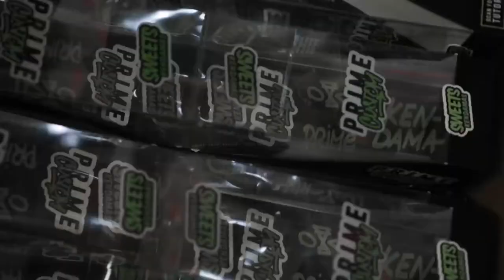TheSoupCast Episode 002 Feat. Brian(EnosFlows)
Welcome to The SoupCast! This is a podcast designed to talk about anything and everything. We hope you enjoyed this episode and tune in next Friday for episode 3!

If you have any recommendations for any future videos let me know and i can work on them for the future.